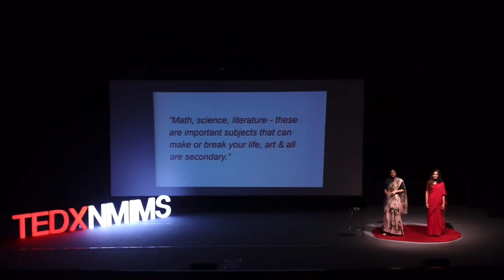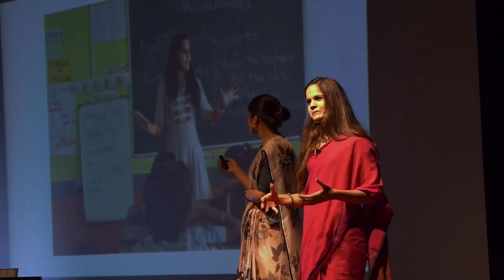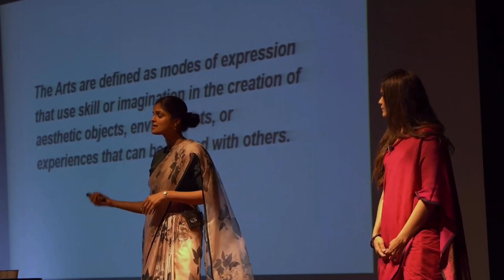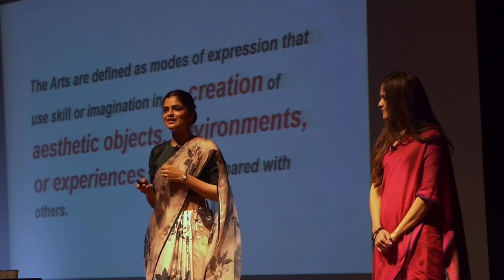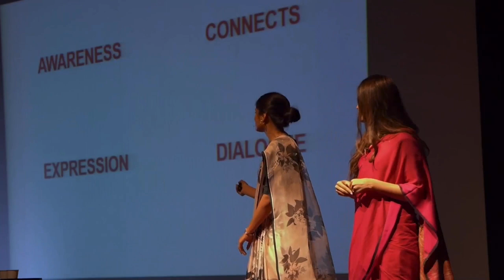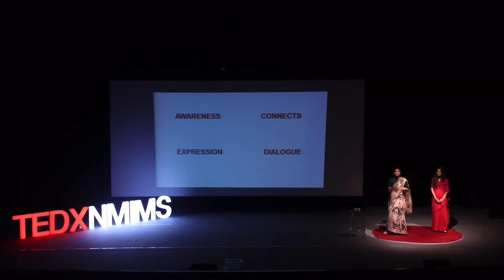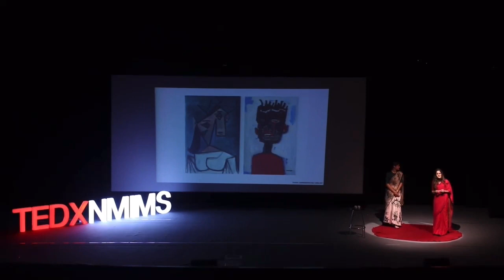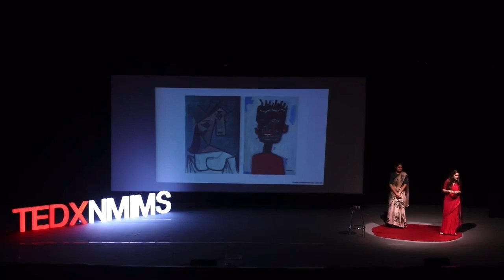How can the arts change you? | Chhavi Khandelwal & Manasi Mehan | TEDxNMIMS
Chhavi and Manasi, through their talk, expressed the importance of art in education. They discussed the need of instilling creativity in children from an early age in the educational system since it improves all elements of learning. Chhavi co-founded Saturday Art Class, an education nonprofit in 2017 along with Manasi Mehan. She has been operating as it's Chief Design Officer since. She has a Bachelors of Architecture degree from Rachana Sansad's Academy of Architecture (Mumbai). She has previously led programmes delivering art education in schools, orphanages and pediatric cancer specialty hospitals. With 8+ years of experience in the arts education sector, Chhavi has also been a part of the Singapore International Foundation's Arts for Good Fellowship. Currently she is being incubated by The Centre for Social Innovation's The/Nudge Incubator.

Holding a Bachelor’s degree in Psychology and a Master’s degree in Sociology, Manasi is a Mumbai-based Social Entrepreneur and co-founder-CEO of Saturday Art Class. With 7 years of experience in the social sector, Manasi has been a part of the Teach For India Fellowship Program from 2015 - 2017, a Gratitude Network Alumna & 2020 Global Social Benefit Institute JumpStart accelerator program for women. Currently she is being incubated by The Centre for Social Innovation's The/Nudge Incubator. This talk was given at a TEDx event using the TED conference format but independently organized by a local community.